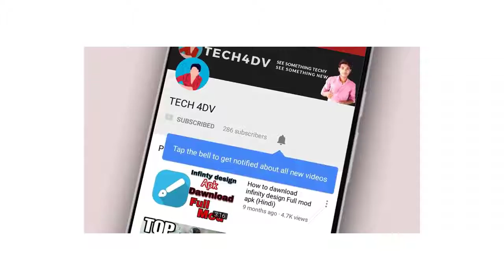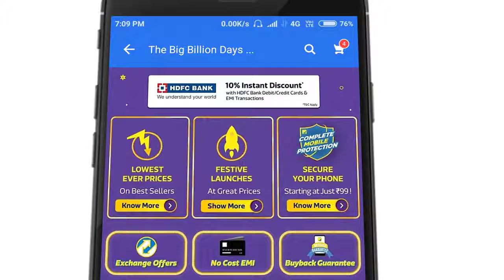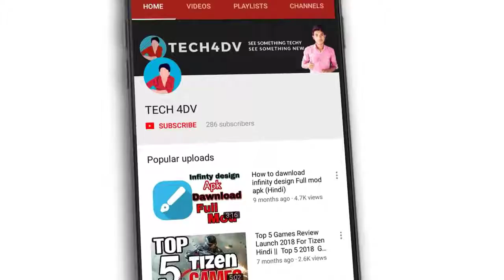BEST SMARTPHONE IN FILIPKART FROM BIG BILLION DAY 2018 ! खरीदे फोन फिलीपकर्ट से सबसे सस्ता हा।।